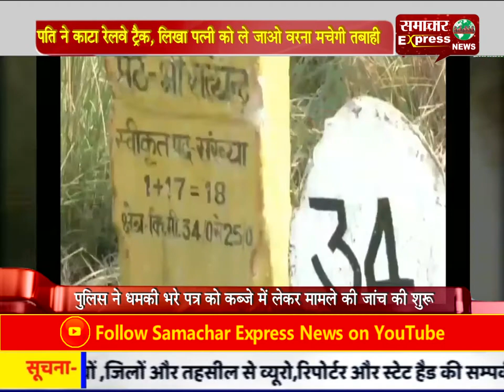रेलवे ट्रैक काटकर बोला पति, मेरी बीवी ले जाओ, 50 करोड़ दे जाओ, वरना मचेगी तबाही